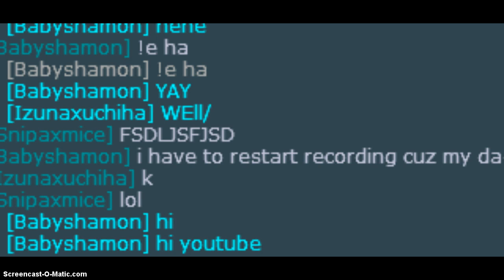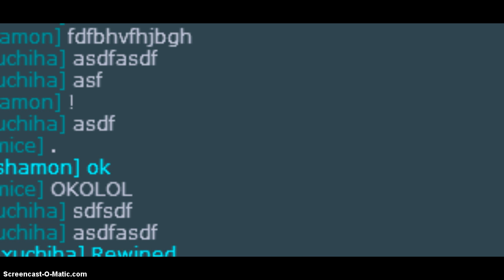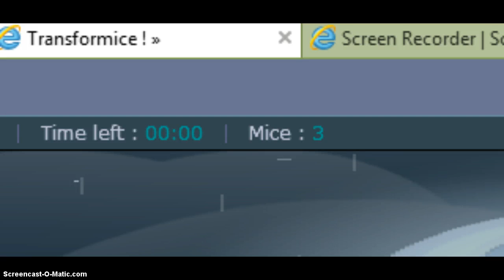animal jam purplepatchkid